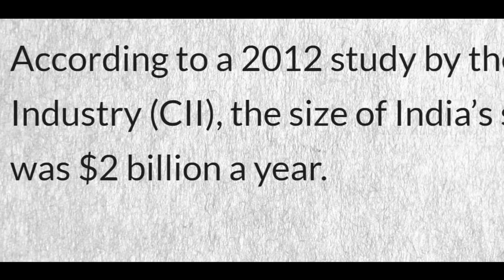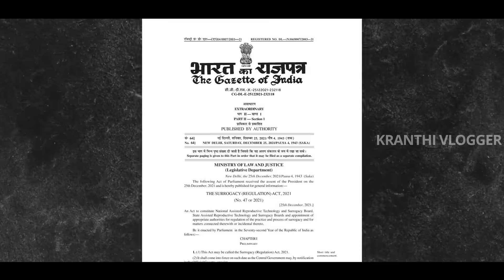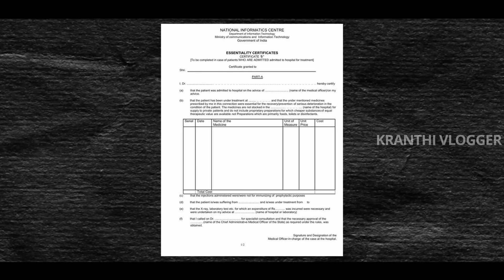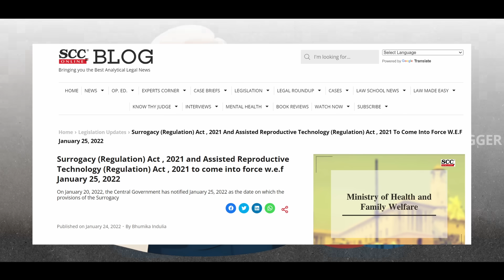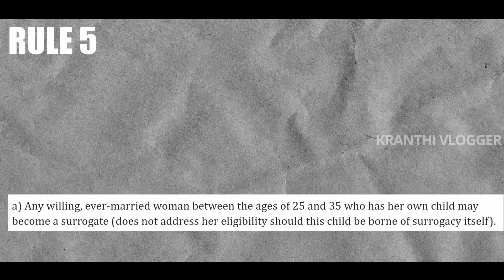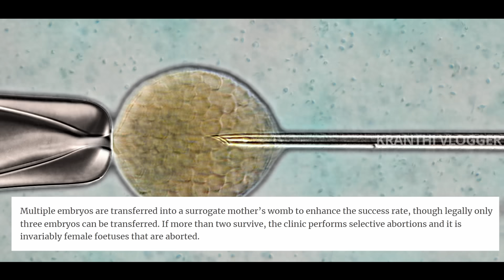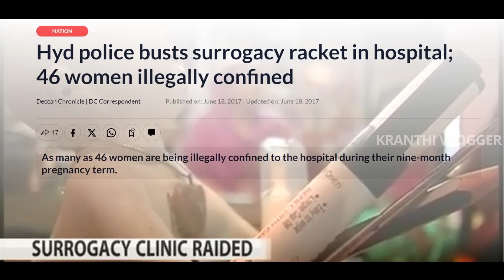Dark Reality Of SURROGACY | Kranthi Vlogger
For more Feedback and suggestions please fill out the google form